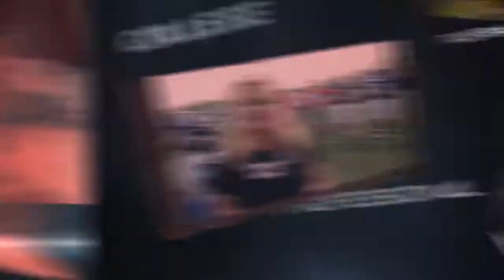Sports Show Open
This is the opening sequence to a local sports show. Created using Cinema 4D and After Effects. Used Video Copilot's Optical Flares and Grey Scale Gorilla's HDRI Studio. Voice over by Steve Stone. Music from DeWolfe.